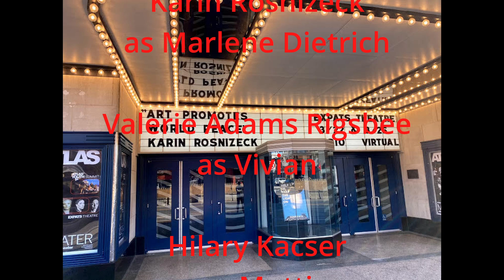Vanessa's Take on Marlene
Director Vanessa Gilbert discusses her vision for "Marlene" and what the play represents for film icons, aging women, and the fight against fascism. September, 2024